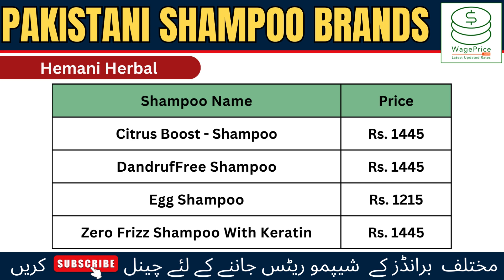Best Pakistani Shampoo Brands List With Price 2024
In this video, we will share Pakistani Shampoo Brands List With Price 2024.

Saeed ghani shampoo price in Pakistan
Low price shampoo in Pakistan
Best shampoo in Pakistan with price
Top 5 best shampoo in Pakistan